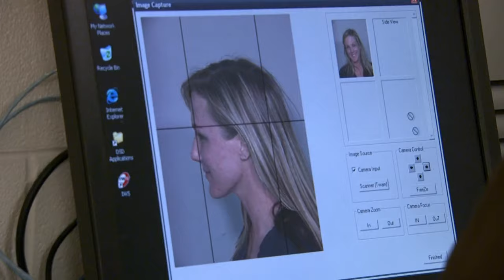Suspects Apologize To Officers | JAIL TV Show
In Las Vegas, NV, two female suspects apologize for being rude and are willing to try and change their behavior.

JAIL gives viewers a front-row seat as recently arrested suspects face entry into the criminal justice system. This episode was filmed in 2010.